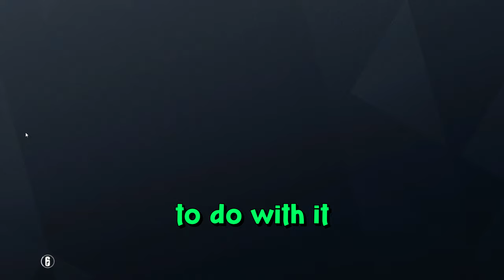Herbert The Pervert In Rainbow Six Siege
I had a super fun time playing with all these handsome fellas, There was everything from a voice impression of Herbert from Family Guy, Indian music, A random German dude, and a bunch of chaos.
I hope you enjoyed watching as much as I did making this video!

A few things I need to apologize for. 1. I'm sorry for the very late upload! Also I need to apologize for the length of this video. I plan on making my videos upwards of 10mins long!

Please leave feedback and inform me on what you think I should improve on. I would like to increase my production quality in all aspects!
Leave recommendations on any CONTENT you would like to see in the future!
I appreciate all of you and have a wonderful day.
- Rollomatik-Wrap It
ALL CREDIT TO THESE FANTASTIC ARTIST LISTED ABOVE ^